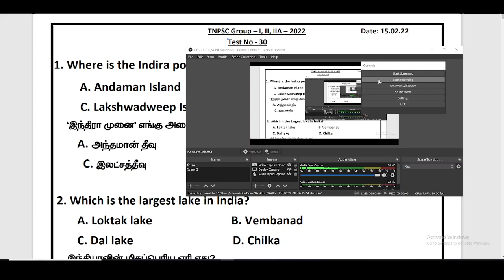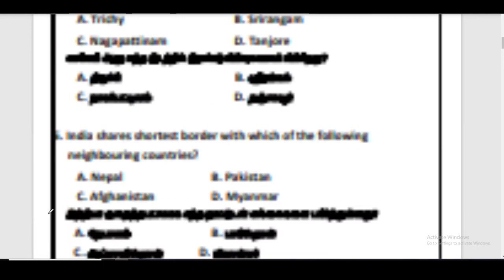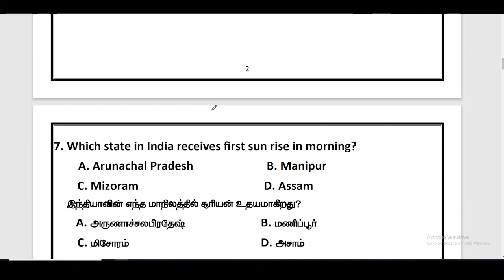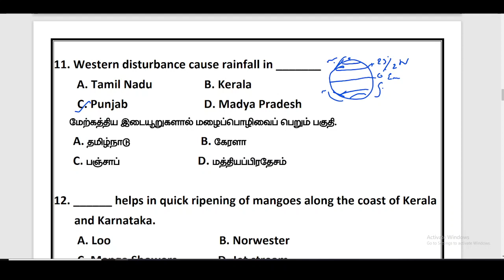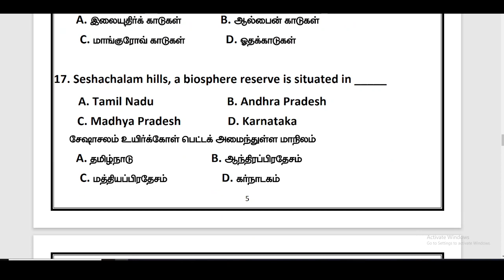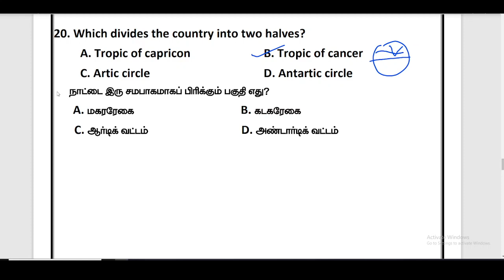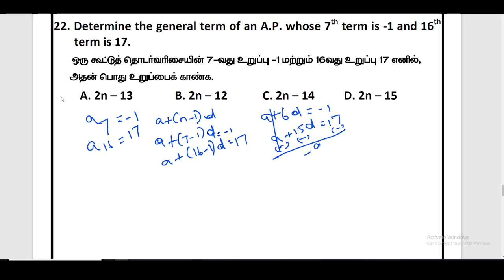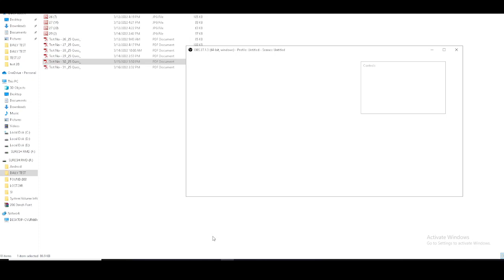TARGET GROUP II DAILY TEST 30 CORRECTION 17 03 2022 | MANISHA